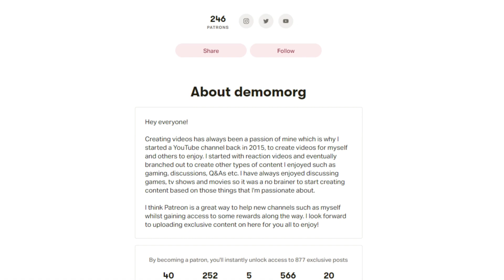*STAR WARS: A NEW HOPE* is an EPIC film | REACTION / First Time Watching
Welcome to another movie reaction, this time we are jumping into the legendary Star Wars franchise with A New Hope, enjoy!